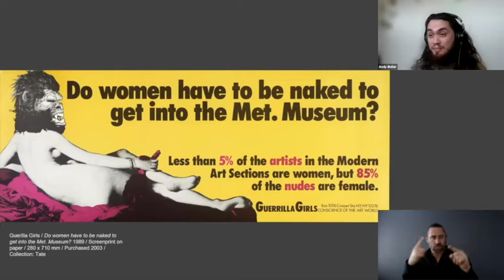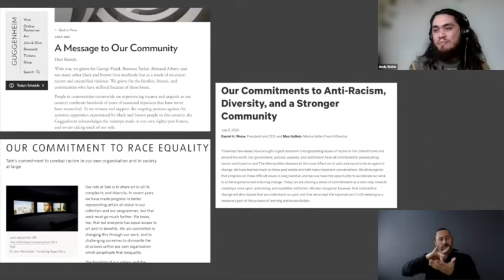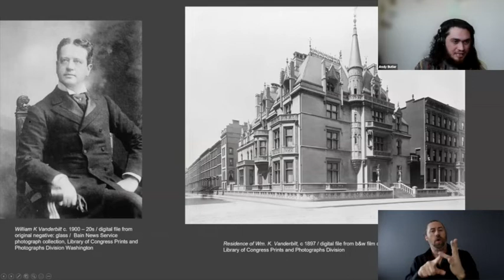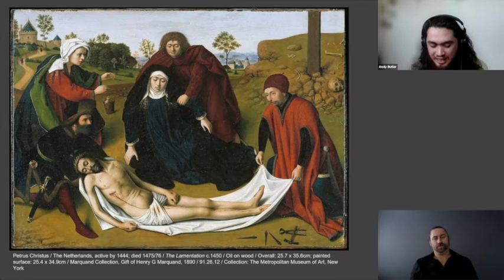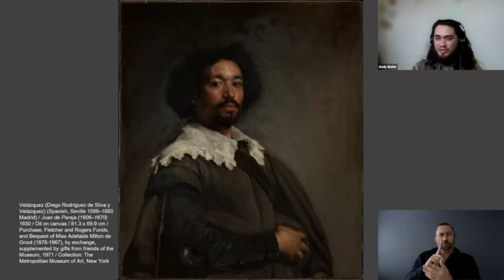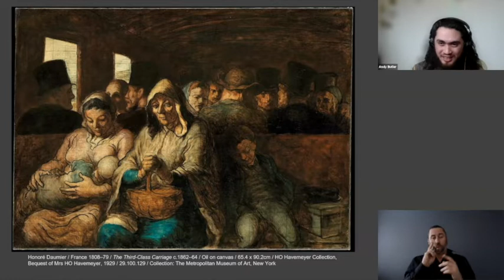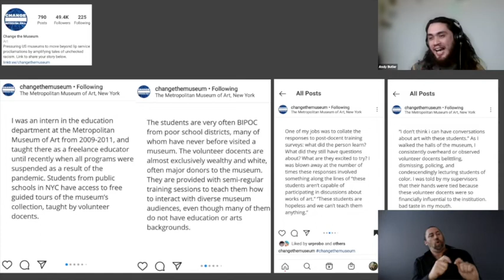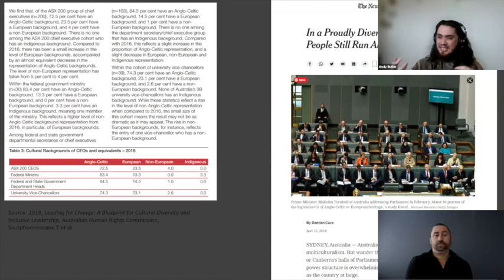Who is missing from art history?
Who is missing from art history? Explore why certain artworks are declared a ‘masterpiece’ while others are ignored, and discover which perspectives are often missing from the canon of art history.
Learn about the work that contemporary artists, academics and museums are doing to dismantle, revise, re-frame and challenge whose story is told and what is seen in Galleries around the world.

Plus, dive deeper into the contradictions that many find themselves entangled in when trying to talk openly about art, museums and social change.

Hosted by Andy Butler (artist, writer and A/Director, Westspace, Melbourne)

Uncover and unpack artworks featured in ‘European Masterpieces from The Metropolitan Museum of Art, New York’.

Featuring 65 superb paintings from one of the world’s finest art museums, ‘European Masterpieces from The Metropolitan Museum of Art, New York’ at the Gallery of Modern Art (12 June ― 17 October 2021) tells stories of Europe across 500 years, and the pivotal role art plays in reflecting and reshaping history.

This program was originally live streamed via Zoom webinar